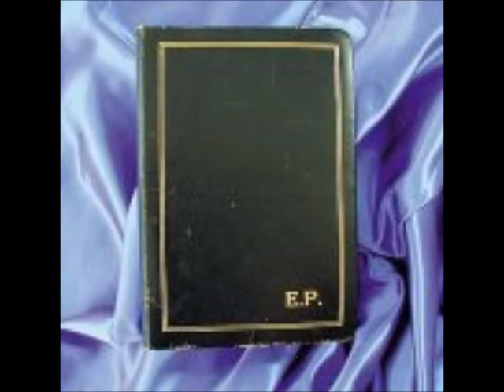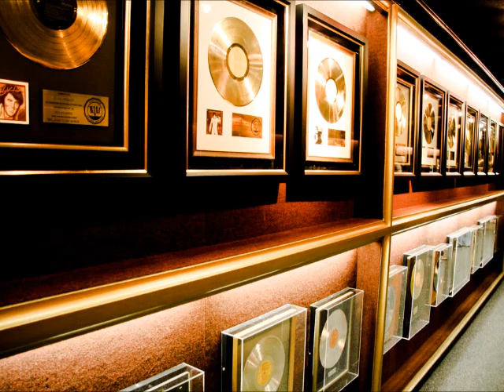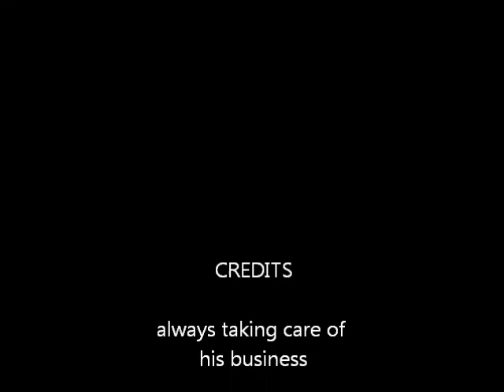gracelandmay2012.wmv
various pictures of Elvis Presley's home Graceland in Memphis, Tennessee. Graceland is the second most visited home in the United States next to The White House. This marks the 35th Anniversary of Elvis Presley's death on August 16, 1977. Songs include Power Of My Love by Elvis Presley, I Think I'm Gonna Like It Here by Elvis Presley from the movie Fun In Acupulco. Elvis Presley bought Graceland in 1957.